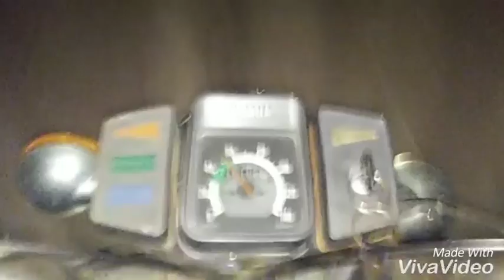Yamaha RX 100 Ride || RX100